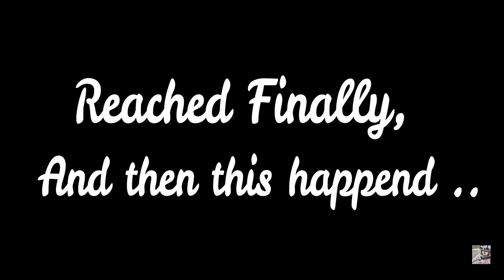(Best Misal in Nashik) Sadhana Chuliwarchi Misal | Best Indian Street Food - Biker Aman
Finally Had Sadhana Chuliwarchi Misal (Nashik) - Biker Aman

Hello Guys, We tried Sadahna Misal in Nashik which was amazing taste and the place around. We in this videos covered a small glimpse of it. You can enjoy the video and let us know in comments how you liked it.

Follow our Channel we make videos everyday and explore places and food stuffs. Definitely will make you Hungry :P